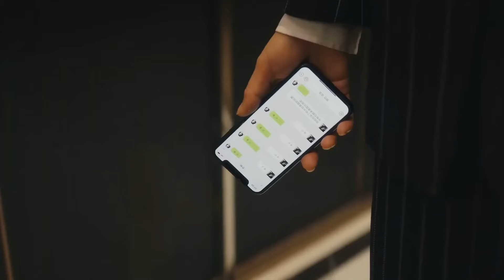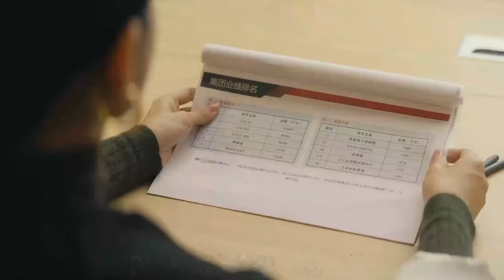ENGSUB【The Lies Of Love】▶EP30 | Wang Hedi、Liu Tao💌CDrama Recommender